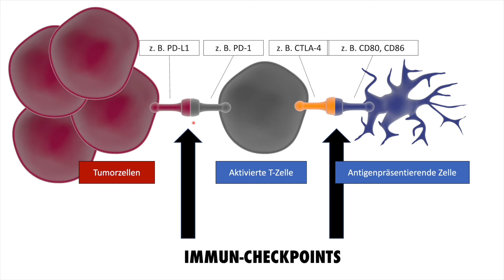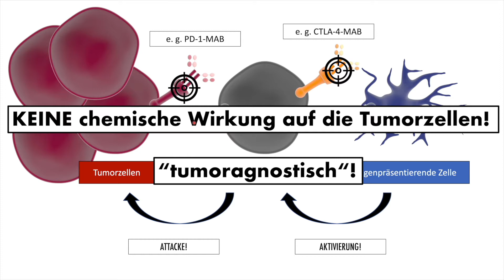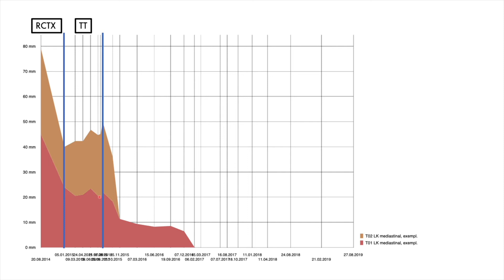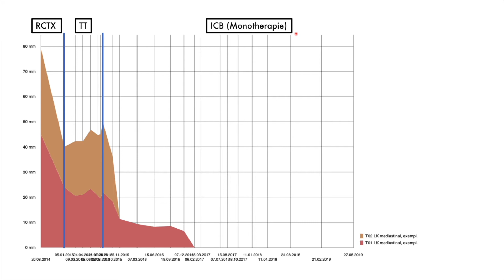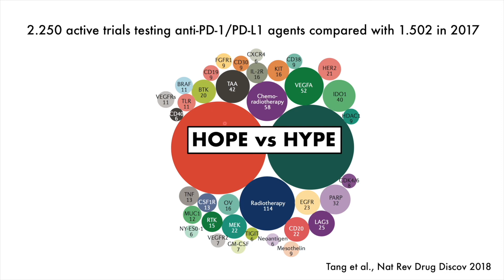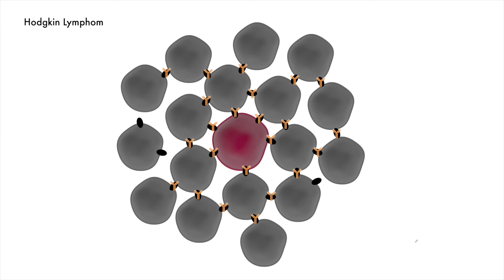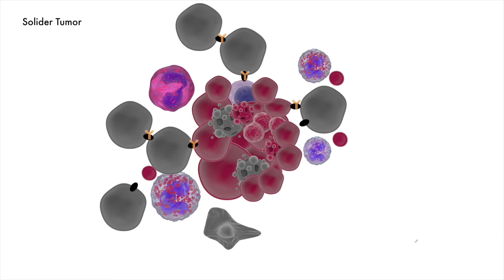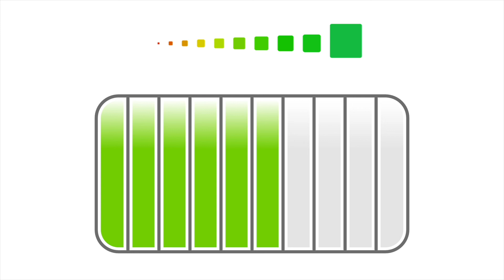Krebstherapie: Immuntherapie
Zweites Video zu den SYSTEMISCHEN Krebstherapien: Immuntherapie AKA Krebs-Immuntherapie AKA Immun-Checkpoint Blockade! In diesem Video soll es erstmal um das Wirkprinzip und die Ideen hinter der "Immuntherapie" gehen. Wir beschränken uns in diesem Video auf die medikamentöse Beeinflussung der T-Zellen - für Ansätze des adoptive call transfers wie z. B. CAR-T-Zelltherapie machen wir ein eigenes Video.

Da es ähnlich wie beim Video zur Chemotherapie schon in den Fingern kribbelt: Die spezifischen Nebenwirkungen der jeweiligen systemischen Therapie behandeln wir in einer eigenen "Serie".

Kommentare und Anmerkungen sind sehr willkommen!

Es sei auch nochmal auf unser Glossar zum Kanal verwiesen, welches sukzessive erweitert wird:

Editiert mit: Final Cut Pro
Artwork: HealthCareSocialMedia